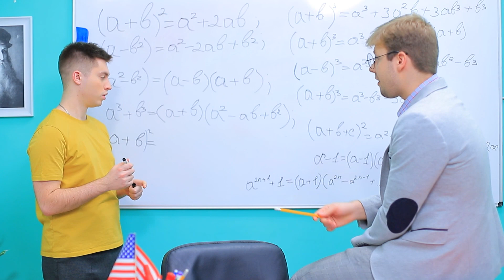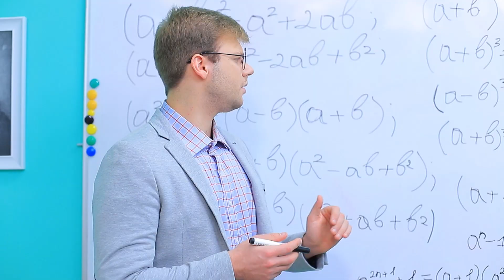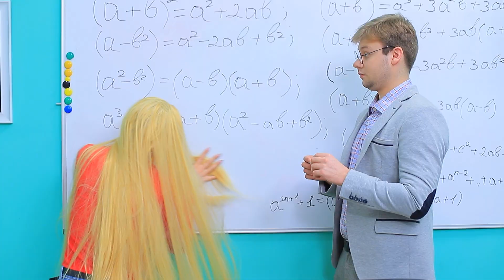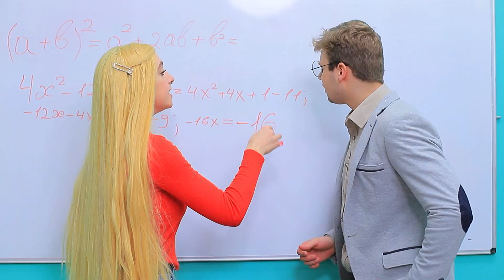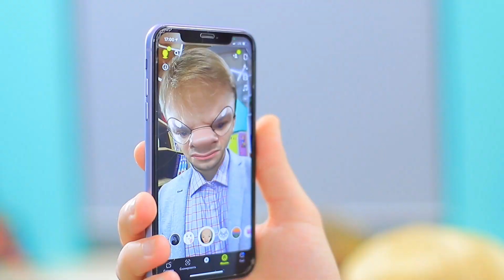Problemy z Krótkimi vs Długimi Włosami w Szkole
Wszystkie dziewczyny mają problemy z włosami. Krótkie trudno ułożyć, długie trudno wysuszyć. A ty jakie masz problemy z włosami?